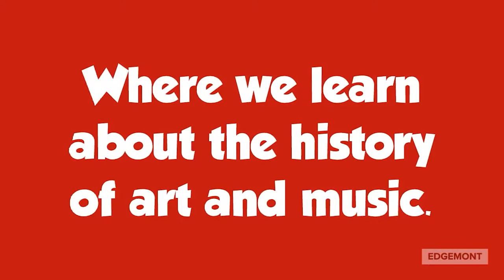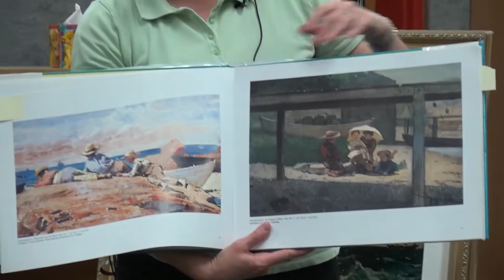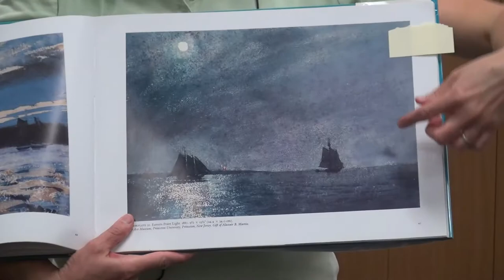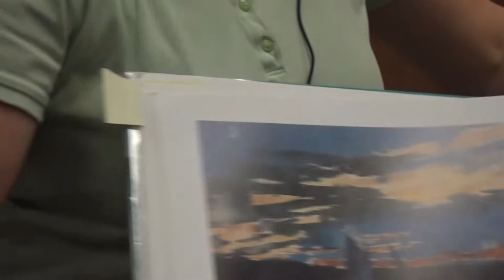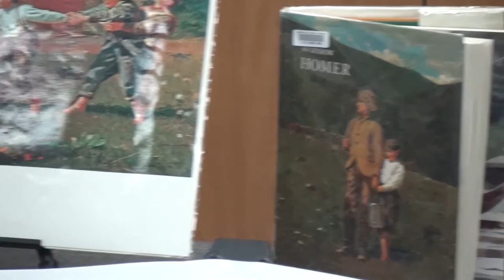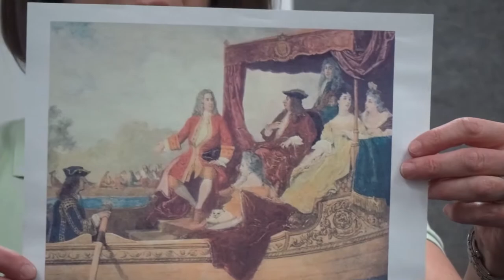FAME Lesson 1 October 2020